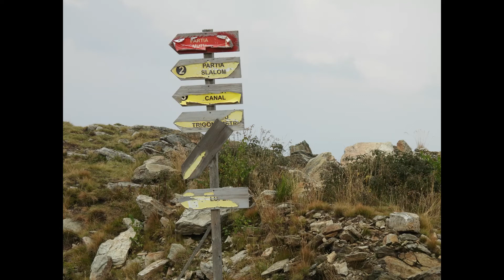29 August 2022 Vârful Straja –Lupeni Hunedoara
Marele Sfinx  - Vârful Straja ,Lupeni Hunedoara. Chipul sfinxului îl reprezenta pe Zamolxe (is).
Din Est ,Pas Vâlcan se vede diferit – Cap de om, de la 50-60 m de pe Vf. straja se vede  tot Cap de om.
În schimb de pe vârf privit de la Sud la Nord cam dă un cap de Șarpe și te duce cu gândul la celebrele Brățări Dacice .
De-a lungul timpului, au fost numeroase propuneri ale istoricilor în legătura cu “zona sacra” sau “muntele sacru”, în mai tot lanțul Carpaților, cum ar fi Munții Călimani (M. Sadoveanu) sau Vf. Omul (N. Densusianu).
Împotriva acestor variante de amplasare a Kogaionului- muntele sfânt- s-au ridicat obiecții legate de faptul ca muntele în cauza trebuia sa fie, neaparat,”un munte ascuns”, așa cum pretind vechile tradiții. În legătura cu localizarea Kogaionului (Cogaenum, Kogaionon, Gogaionul), trebuie amintit ca majoritatea istoricilor, urmând pe Constantin si Hadrian Daicoviciu, susțin ideea ca muntele “Kogaionon” al dacilor este Dealul Muncelului ( Dealul Gradiștei), din Munții Oraștiei, cu complexul sau de sanctuare. Istorici de seama ca C.C. Giurescu si Dinu C. Giurescu par a admite ca Cogheonul ar fi actualul munte Gugu, bazat, în principal, pe existenta unei peșteri situata aproape de vârf, adusa în atenție de naturalistul Alexandru Borza în anul 1942, dar si pe o similitudine de fonetism: Cogheon, Coghen, Gugu, atât pentru munte, cât si pentru apa care curge în preajma lui (amintita de Strabon) Conform vechilor tradiții, o însușire a muntelui sacru trebuia sa fie aceea de a se ascunde privirilor, dar nu într-o banala ceata, care ar exclude ideea de supranatural. Aceasta ceata are explicații meteorologice foarte precise, si totuși, impresia de sacralitate se păstrează, ca si alte elemente interesante de menționat intr-un studiu viitor.
La Vf. Straja sau uitat ani și nu au văzut nimic .Așa de bine s-a ascuns .
Numai dacă nu vrei să vezi ,nu vezi .
 Conform vechilor tradiții, o însușire a muntelui sacru trebuia sa fie aceea de a se ascunde privirilor, dar nu într-o banala ceata, care ar exclude ideea de supranatural.

Aparat Foto digital Nikon Coolpix  P950